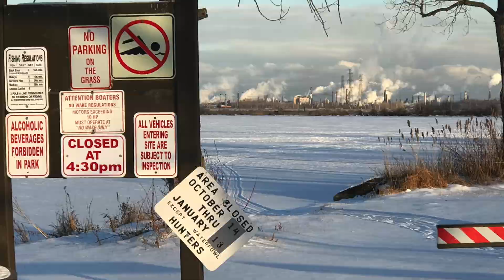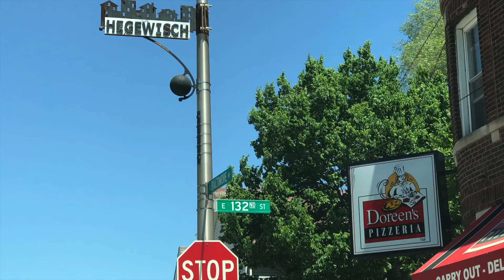Hegewisch, Wolf Lake, Whiting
Short photo tour of Hegewisch, Wolf Lake, and Whiting, Indiana.  Far southeast side of Chicago.  This is my first attempt at this type of thing, so be forewarned, these pictures were taken over the course of a few years with an iPhone and I have no idea what I'm doing when it comes to photography.

Hegewisch is an old, heavily Polish neighborhood on the Southeast Side of Chicago.  It is surrounded by industry and manufacturing.  There is a big Ford plant nearby.  It is home to Chicago's only (old fashioned) lumber yard.  Doreen's Pizza at 132nd and Baltimore is some of the best damn pie I've ever had.

Wolf Lake is my favorite place, and it's fascinating.  You can feel the nature and industry blending together harmoniously, and it's one of the most peaceful places to spend the day.  There is a road that runs down the middle of the lake (accessible only from the William H. Powers State Recreation Area) that is the literal border between Illinois and Indiana.  Depending on the side of the road you're fishing on, you're either in Illinois or Indiana.  I-90 runs through the Lake on the Indiana Side.  There are old train tracks that also run through the lake on the Illinois Side.

The shore of Lake Michigan in Whiting, Indiana is really cool.  Chicago skyline to the left and one of the country's largest oil refineries to the right.